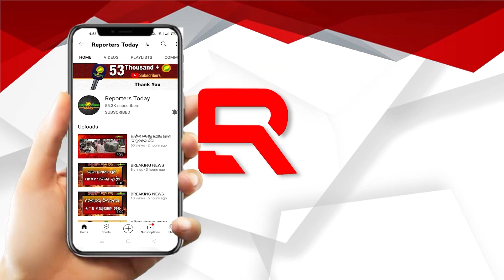କରୋନା କାଳରେ ନିର୍ବାଚନ ହେବାର କାରଣ ମୁଁ କହୁଛି ଶୁଣ !